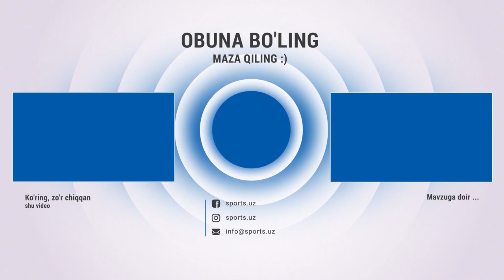Turon-Metallurg 1:1. Uchrashuvdagi gollar va xavfli vaziyatlar Highlights